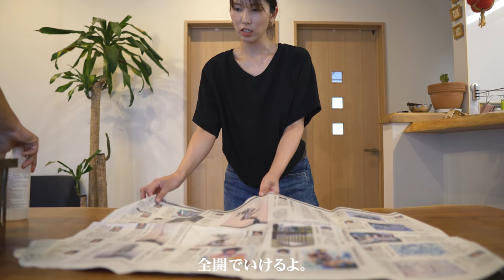[camp] 初めてアルコールバーナーを使用しました。圧倒的な手軽さにビックリ！照り焼きチキンが美味しくできました。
燃料アルコールへの興味はずっと前からあったのですが、
勝手に危ないとか、扱いにくそうなど、
使わず嫌いが発症していた私ですが。
今回ひょんな事で購入することになり、
アルコールバーナーの魅力に憑りつかれました(笑)

一番びっくりしたのは「手軽さ」ですね！
扱いには十分注意が必要ですけれども！

〇今回の動画で紹介した商品はこちらです。

[Amazon]　☆おススメ☆
・ALOCS(アロクス) アルコールストーブ シングルバーナー
　【正規品】 CS-B02　価格: ￥1,280

[楽天]
・ALOCS(アロクス) ミニアルコールバーナー　価格 1,720円 (税込)

[Amazon]
・trangia(トランギア) フューエルボトル　￥3,080 + ￥660 配送料

[Amazon]
・燃料用 アルコール 500ml x 3個セット　価格: ￥1,430 (￥1 / ml)

[Amazon]
・KVASS  焚き火台

■■ご挨拶■■

■■お知らせ■■

チャンネル名「かっぺのつがいの大工」

.カメラ.

.レンズ.

.ジンバル.

.マイク.